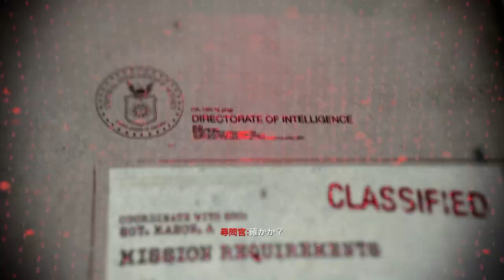【Xbox360版吹き替え】CoD:Black Ops キャンペーン#9 "VICTOR CHARLIE"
OS: Windows10 64bit
CPU: Core i7-7700K 4.2GHz
RAM: 16GB
GPU: GTX1080Ti 11GB+Asetek
キャプチャボード: Monsterx u3.0r or AVerMedia Live Gamer 4K GC573
モニター: LGゲーミングモニター 27UL500-W(4K/HDR)
キーボード: K65 RAPIDFIRE Cherry MX Speed RGB COMPACT
マウス: logicool g402
ヘッドセット: Logicool G G933s無線仕様
マウスパッド: Logicool G G240t